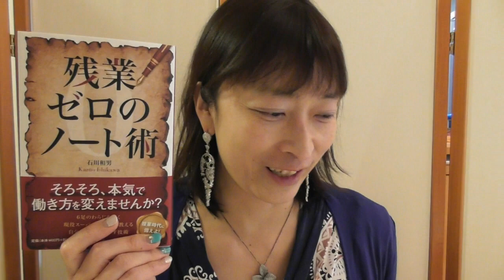時間が無いという言い訳から脱却して効率よく仕事をしたいなら締め切りときちんと設けましょう【百華辞典｜起業女性の集客・成約バイブル】